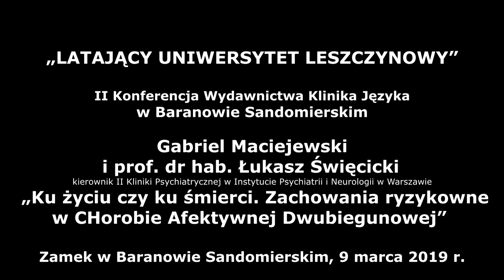Gabriel Maciejewski i prof Łukasz Święcicki - Ku życiu czy ku śmierci. Zachowania ryzykowne w ChAD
Nagranie z II konferencji Latającego Uniwersytetu Leszczynowego, która odbyła się w Baranowie Sandomierskim 9 marca 2019 roku. Rozmowa Gabriela Maciejewskiego z prof. dr hab. Łukaszem Święcickim kierownikiem II Kliniki Psychiatrycznej w Instytucie Psychiatrii i Neurologii w Warszawie, o wykładzie: „Ku życiu czy ku śmierci. Zachowania ryzykowne w CHorobie Afektywnej Dwubiegunowej”
Ostatnio nakładem Wydawnictwa Klinika Języka ukazała się najnowsza książka prof. Święcickiego pt.: „Buka u PSYHIATRY"